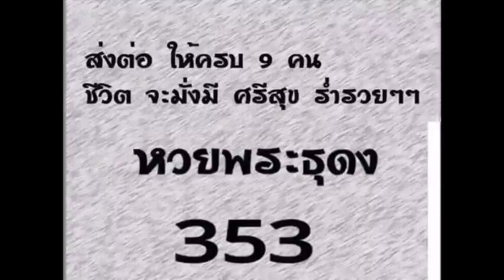เลขเด็ดงวดนี้ หวยพระธุดง 16/02/58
หวยเด็ด เลขเด็ดงวดนี้ หวยพระธุดง งวดวันที่ 16 ก.พ.58

,ปฎิทินโชคลาภหมอไพศาล,เจ้าพ่อปากแดง 16 ก.พ.58, 16 กุมภาพันธ์ 2558,เลขนำลาภอาจารย์ช้าง,คุณชาย รชต,อ.ดาวอิสระ,เนตรทิพย์,รวยตัวเดียว,เก่งจริง,เพชรสิงห์,เซียนเจ้ามือ,บัวหลวง,10เซียน,สายน้ำนำโชค,9อาจารย์ดัง,ตะวันแดง,ม้าเหล็ก,เลขพิเศษ,ประกันวิ่งบน,หวยซองชบา,ทีเด็ดตัวเดียว,ท้าวพันศักดิ์,โคตรเซียนวิ่ง,หวยรัฐ,ปักหลักสิบล่าง,เทพทันใจ,หวยซองเถ้าแก่พันล้าน,คัมภีร์ชี้เป้ารวย,หวยซองเนตรนาคราช,อัมพวาหน่วยบน,อาจารย์หนู,หวยซองทิดจันทร์,หวยไทยรัฐ,คนสัมผัสเลข,เหนือเมฆ, อ.อ๊อด มหาเฮง, มังกรหยก,ปริศนากองสลาก,กุมารทอง-วิ่งบน,มักกะรีผล-ล่าง,แม่นขั้นเทพ,ถล่มเจ้ามือ,หวยเดลินิวส์,หวยซองลือลั่น สนั่นเมือง,หวยบางกอกทูเดย์,เลขเด็ดงวดนี้หลวงพ่อปากแดง,เลขเด็ดอาจารย์หนู,เลขเด็ดแม่จําเนียร,เลขเด็ดม้าสีหมอก,เลขเด็ดวันนี้,เลขมงคล,เลขเด็ดๆเข้าทุกงวด,เลขเด็ดที่สุดในโลก,เลขเด็ดซองดัง,เลขเด็ดเลขดัง,เลขเด็ดซองดัง,เลขเด็ด facebook,เลขเด็ดขายดี,และเลขเด็ดอีกมากมาย ข้อมูลเกี่ยวกับ ตรวจลอตเตอรี่ อัพเดทรวดเร็ว ทันใจ คอหวยแน่นอน